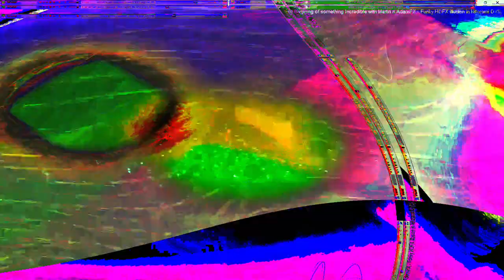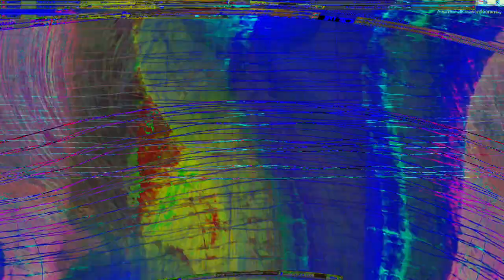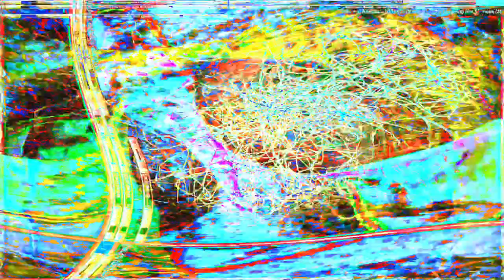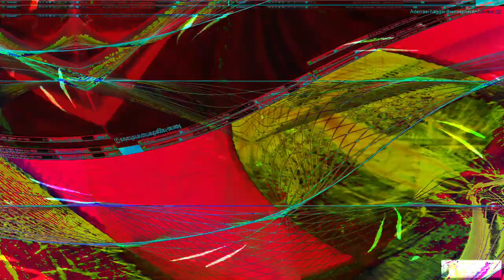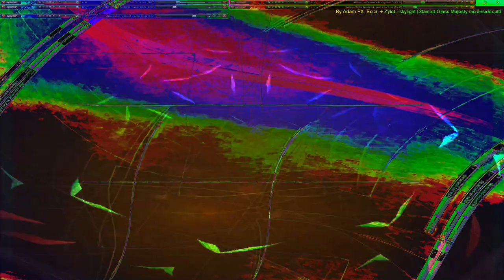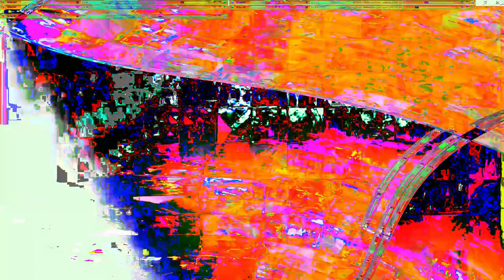Movie 24 07 12 02h44m20s